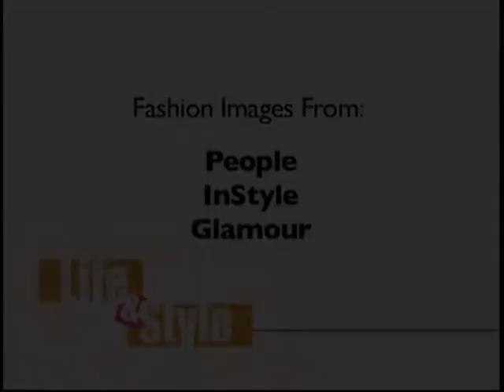Life & Style with Sara: "YOU Enhanced" (March 2012)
Life & Style with Sara:
YOU Enhanced

March 2012 episode with guest Leslie Polgar